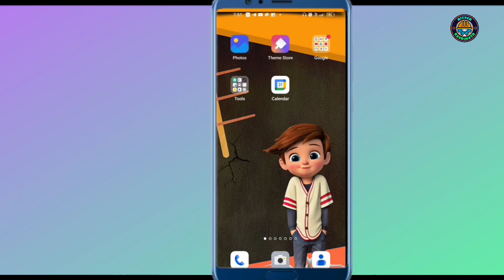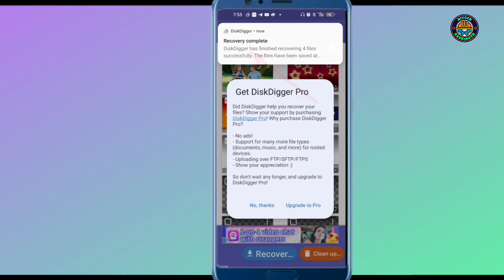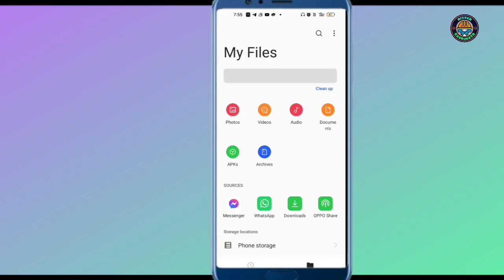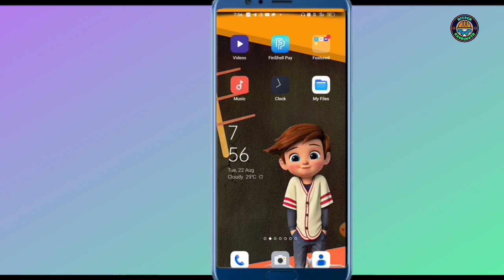How to recover deleted photo and video । deleted photo recovery।delete photo recovery andriod 2023।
ডিলিট হওয়া ছবি ফিরে পাবার উপায়,How to recover deleted files from Android phone ডিলিট হওয়া ছবি ফিরে পাওয়ার উপায়,how to recover deleted photos,recovery photos, ডিলিট করা ফটো ব্যাক, ডিলিট হওয়া ছবি ফিরে পাওয়া,ডিলিট ফটো recovery bangla,kibhabe photo recovery korbo,image recovery,delete Kora video recovery,
delete photo video recovery,
delete photo backup,
delete photo recovery bengali,
delete photo video wapas kaise
laye,
deleted images recovery,
deleted images recovery app,
deleted images recovery in
deleted photo recovery app,
deleted photo recovery android
tech,
bangoli,
deleted photo recovery iphone,
deleted pic recovery app,
deleted pictures recovery android,